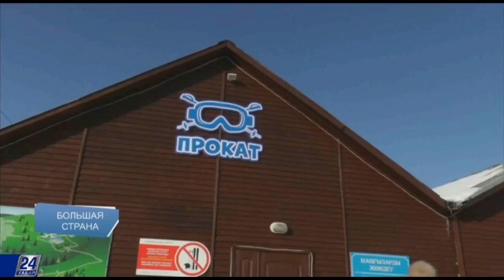Жемчужина Восточного Казахстана Княжьи горы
Говорят, что горный туризм - лучший способ перезимовать лето. Вот и мы решили отправиться на такую зимовку в одно из самых популярных мест Восточно-Казахстанской области - на горнолыжную базу, которая находится в 1040 км от Астаны и в 40 км от Усть-Каменогорска.